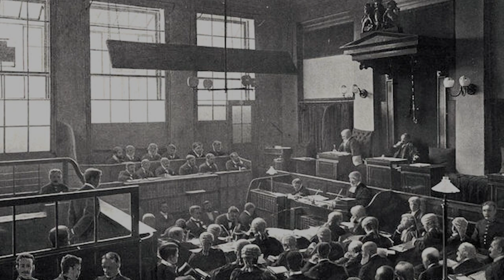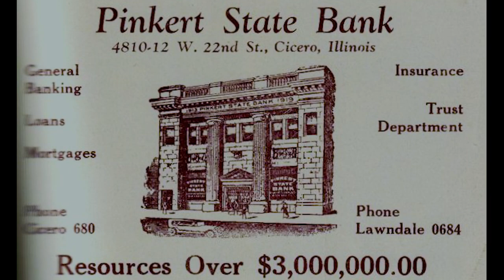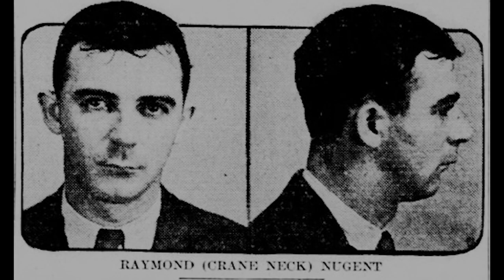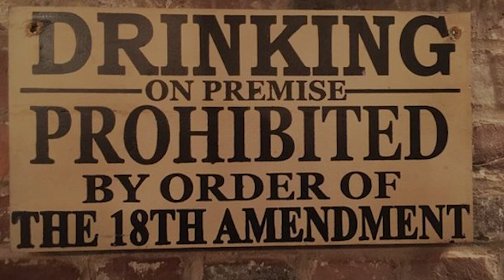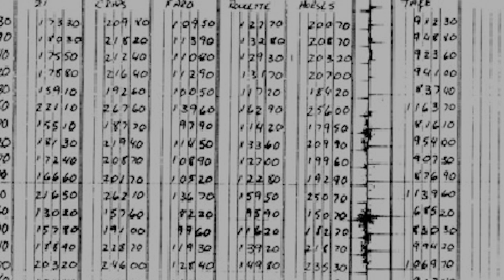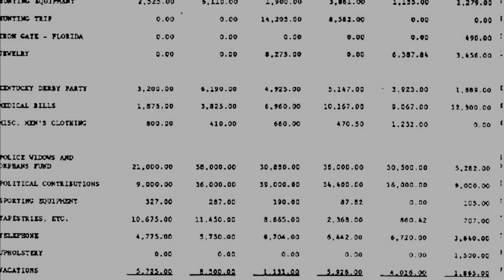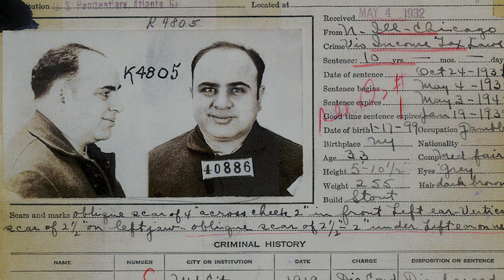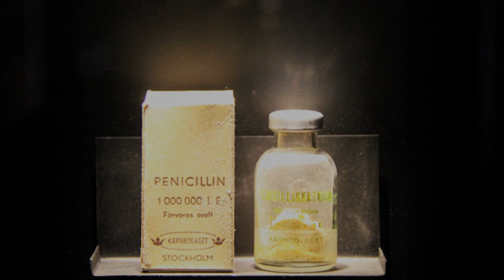The Scarface: Al Capone - Bölüm 5: Efsanenin Sonu - Vergi Davaları, Alcatraz ve Frengi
Sevgililer Günü Katliamı'ndan sonra Capone Chicago'da gücünü konsolide eder. Yeraltı dünyasında kazanan Capone'un şimdi mahkeme salonlarında daha büyük bir savaşı kazanması gerekecektir. Vergi meselesi, bir efsane için sonun başlangıcı olacaktır...

Audionautix adlı sanatçıya ait Serious Piano, Creative Commons Atıf 4.0 kapsamında lisanslanmıştır.